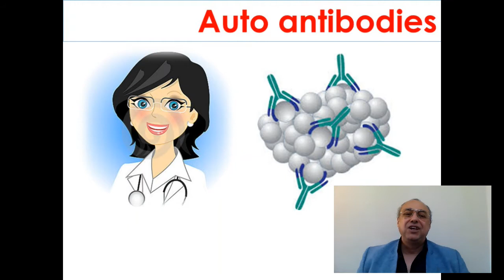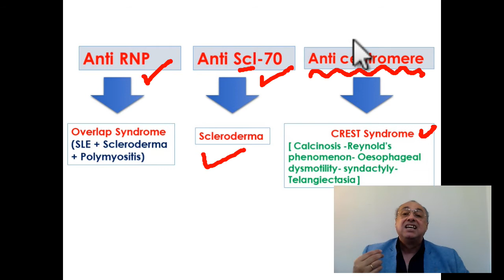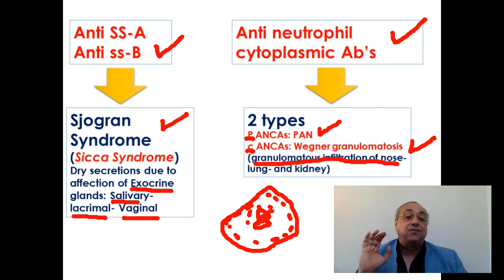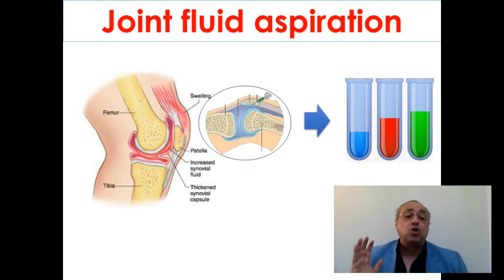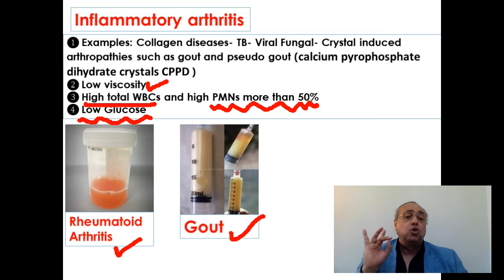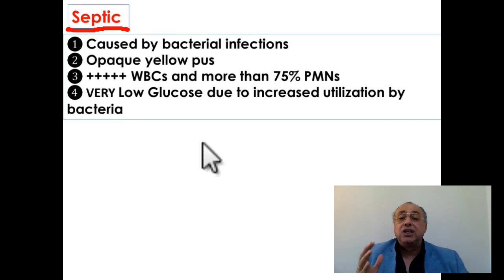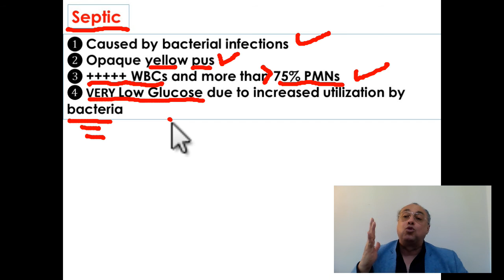Investigations in Rheumatology (Quick Review)